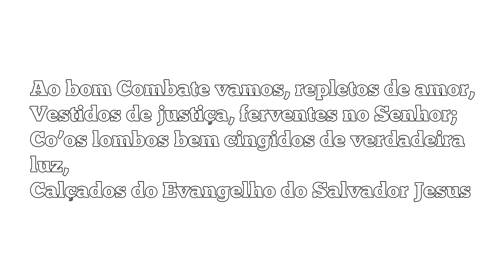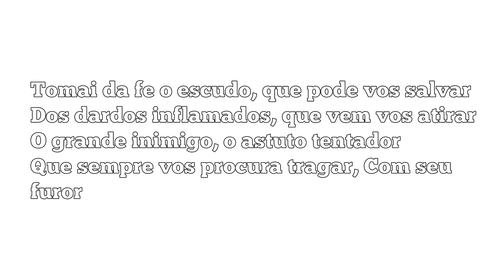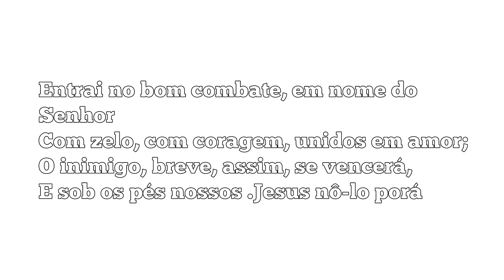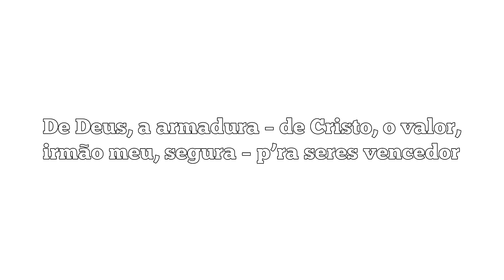165. A ARMADURA CRISTÃ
165 - A ARMADURA CRISTÃ

 1. Ao bom Combate vamos, repletos de amor,
 Vestidos de justiça, ferventes no Senhor;
 Co’os lombos bem cingidos de verdadeira luz,
 Calçados do Evangelho do Salvador Jesus.

REFRÃO

De Deus, a armadura – de Cristo, o valor,
irmão meu, segura – p’ra seres vencedor.

 2. Tomai da fé, o escudo, que pode vos salvar
 Dos dardos inflamados, que vem vos atirar
 O grande inimigo, o astuto tentador
 Que sempre vos procure tragar, Com seu furor.

 3. Entrai no bom combate, em nome do Senhor
 Com zelo, com coragem, unidos em amor;
 O inimigo, breve, assim, se vencerá,
 E sob os pés nossos .Jesus nô-lo porá.